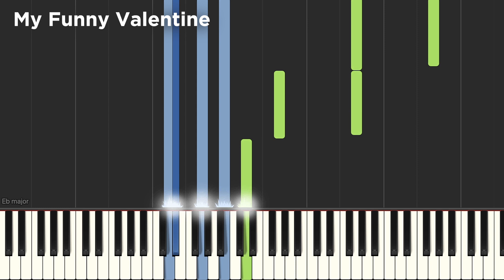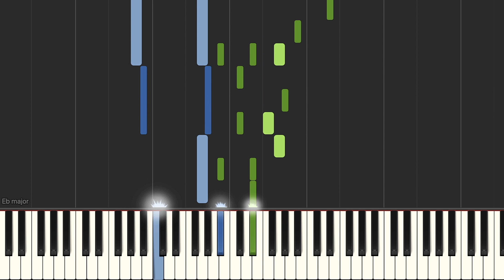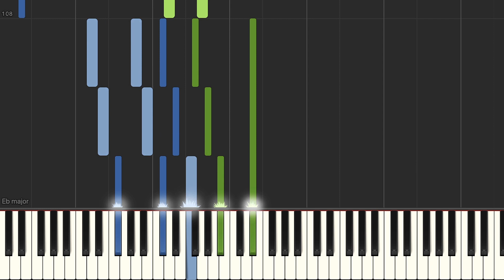My Funny Valentine (Richard Rodgers) - Piano Tutorial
We have the midi file if you need it.